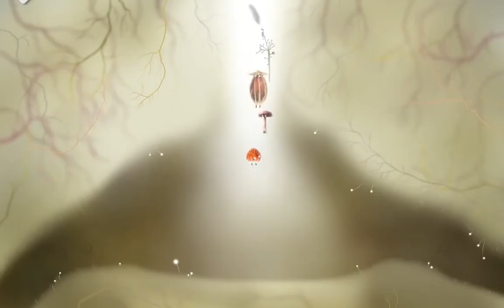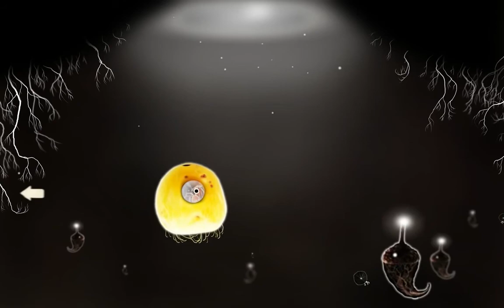Botanicula - Walkthrough Part 5 720p